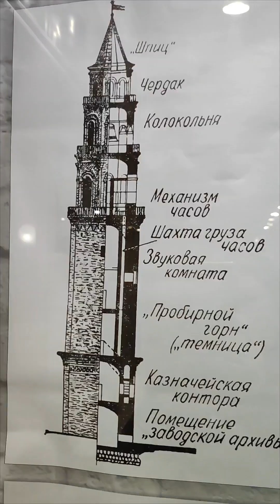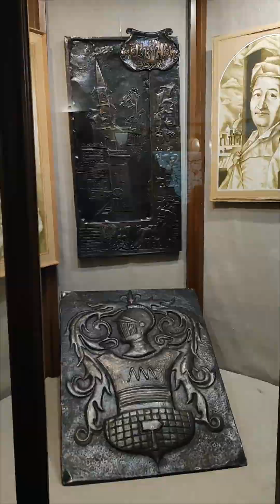Экскурсия по Невьянской Демидовской башне